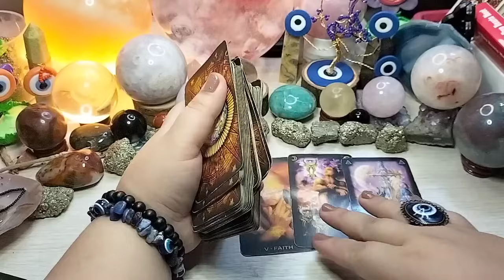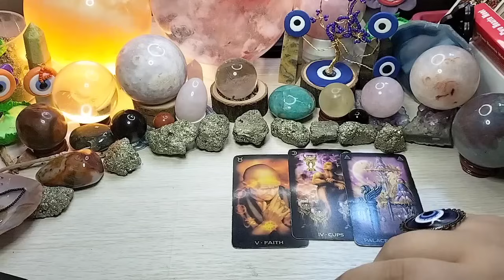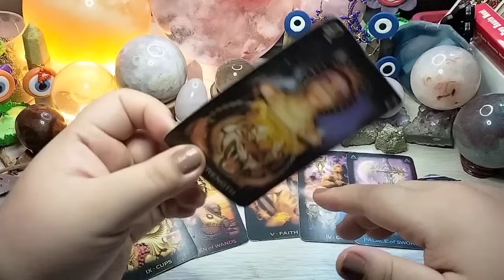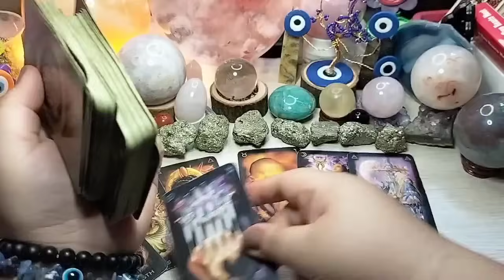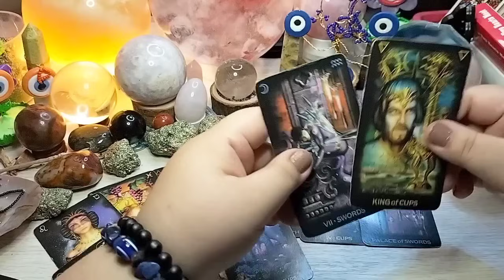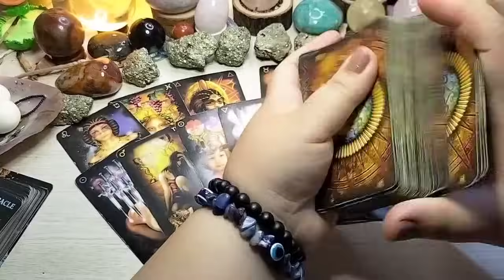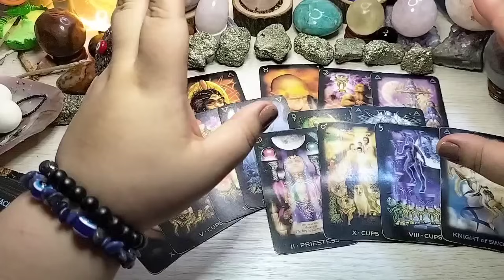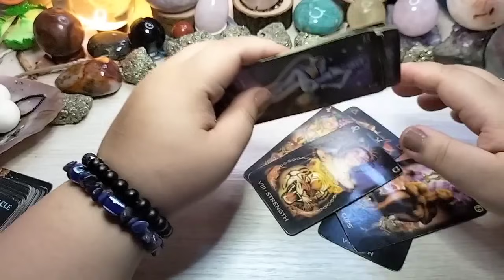💦 Maaabot mo itong pangarap mo kung hindi ka matatakot. Cancer/Scorpio/Pisces